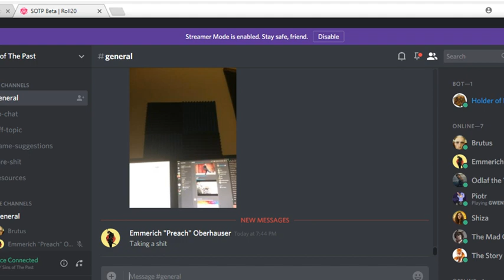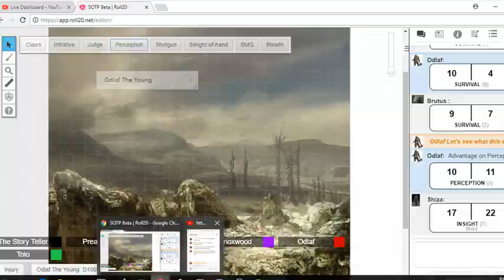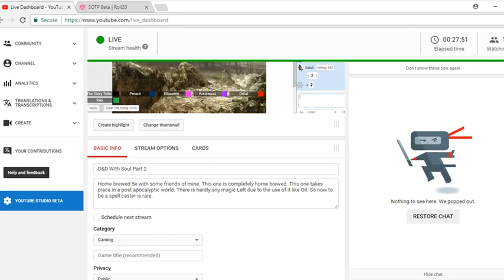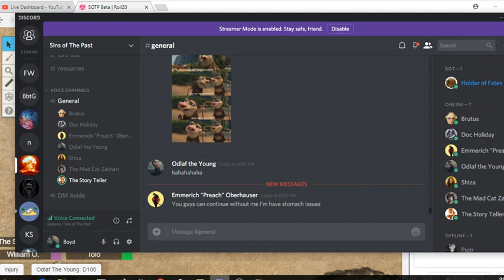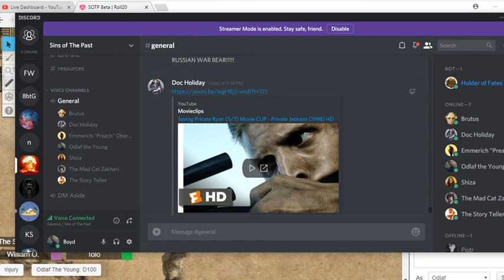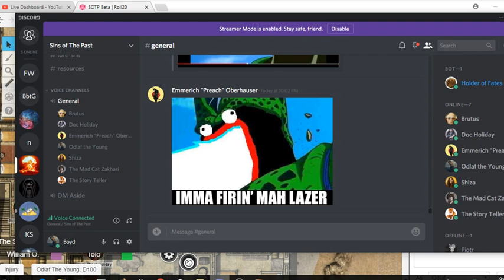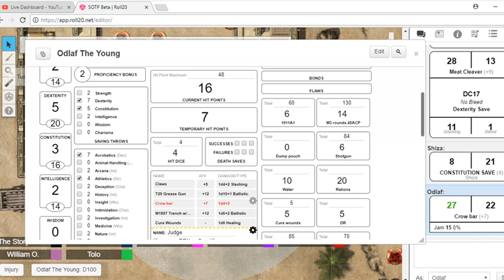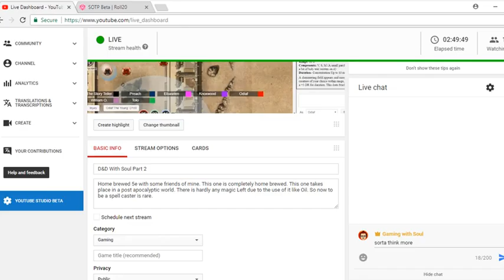D&D With Soul Part 2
Home brewed 5e with some friends of mine. This one is completely home brewed. This one takes place in a post apocalyptic world. There is hardly any magic Left due to the use of it like Oil. So now to be a spell caster is rare.